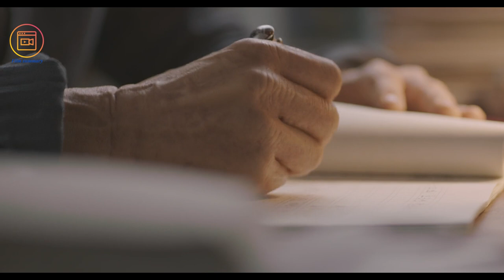Cô gái trẻ phải lòng cùng lúc nhà thơ già và người học trò | Tóm tắt phim: Nàng thơ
Cảnh Báo Spoiler: Đây sẽ là video tóm tắt bộ phim Nàng thơ. Nếu bạn chưa xem bộ phim, hãy tắt video và thưởng thức bộ phim với những cảnh quay tuyệt đẹp và những pha hành động mãn nhãn này trước nhé!

Tất cả video trên kênh " Tóm tắt phim Khờ " đều làm việc theo:
© Bản quyền thuộc về Tóm tắt phim Khờ
© This video belongs to @TómtắtphimKhờ channel.Do not reup!